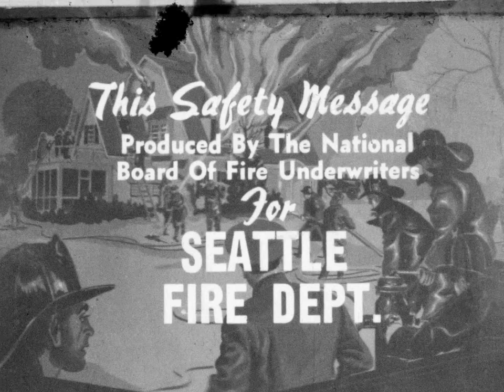"It's Wise to be Careful" Fire Prevention, 1951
Original format: 16mm, black and white, sound

An animated public service announcement about household fire safety created by the National Board of Fire Underwriters for the Seattle Fire Department.